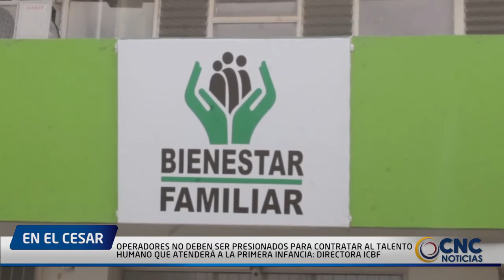OPERADORES NO DEBEN SER PRESIONADOS PARA CONTRATAR AL TALENTO HUMANO QUE ATENDERÁ A LA PRIMERA INFAN